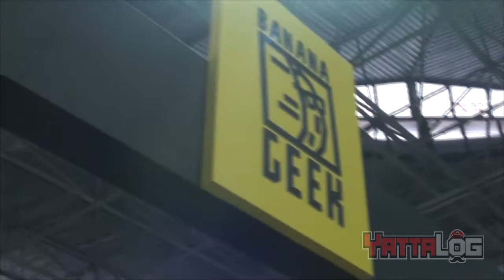Yatta entrevista o Designer do Banana Geek no Anime Friends!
Aqui, Yatta entrevista o designer Marcelo, que desenhou todas as artes dos produtos licenciados pela Capcom em parceria com o estande Banana Geek, algumas curiosidades sobre os produtos, além de um desconto especial pra quem for comprar online na loja deles:

Se você ainda acha que "Otaku" é algo feio e ruim, devia ler este artigo que explica EXATAMENTE o que é, como surgiu, e os motivos de ainda ter gente tendo preconceitos somente no Brasil e não tanto no Japão

Se quiserem conhecer a loja virtual do Jiraiya, aonde ele vende cardgames de vários tipos, entrem

▼Seja um Apoiador, a partir de 5 reais por mês no Apoia-se▼
▼Você também pode ajudar doando qualquer quantia pelo StreamLabs▼
▶ Quer comprar produtos especiais do canal?

►► Quer enviar algo pra mim? Então anota aí:
YattaLog
Caixa Postal 42371
Agência AC Ipiranga
São Paulo - SP, Brasil
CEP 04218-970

►Quer fazer parte da Freedom Network? Seja livre para criar e ter uma ajudinha da galera que virou uma grande família unida que cresce cada dia mais, no

►Se quiser seus trabalhos, vídeos ou artigos mais vistos e ainda remunerados, clique e se cadastre no TopBuzz!

►Gosta de colecionáveis? a Dragon Toys tem o que você precisa!

Desapego Games - Um belo site de vendas e trocas de games

Curte RPG? Essa loja tem coisa boa

Curte GAMES? Usa STEAM e/ou DESURA? Quer jogos GRÁTIS? Vá e junte pontos em tarefas no 'GET COINS' e troque por jogos! FUNCIONA COMIGO, FUNCIONA COM TODOS! Mande para seus amigos!